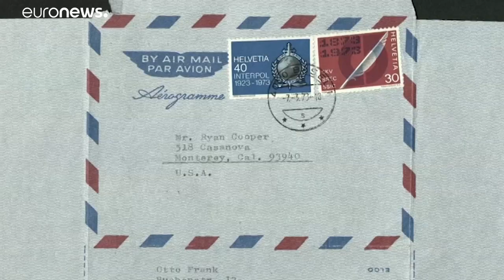Zum 90. Geburtstag: Ergreifende Briefe von Anne Franks Vater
Nach der grausamen Ermordung seiner Familie im KZ begann Anne Franks Vater Otto eine Brieffreundschaft mit einem jungen Kalifornier.…